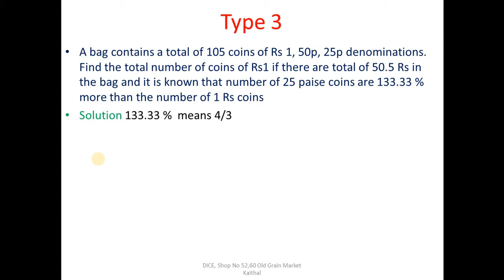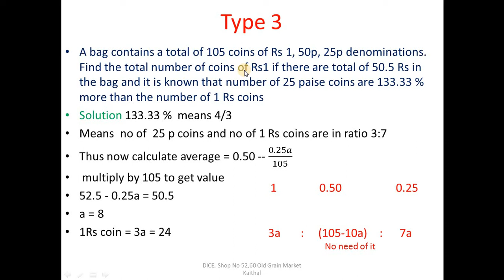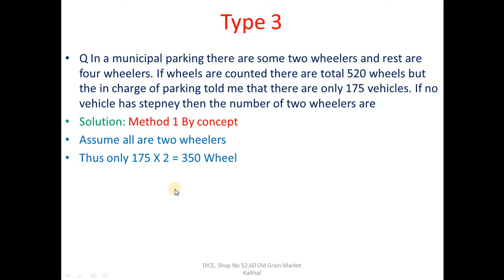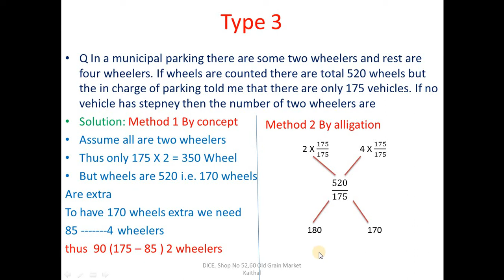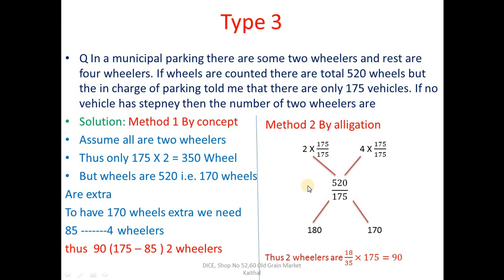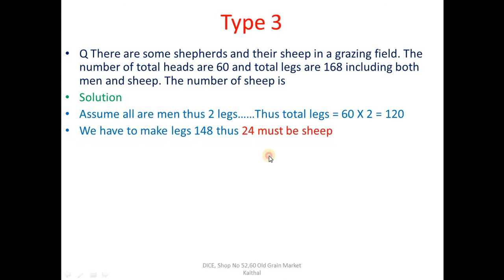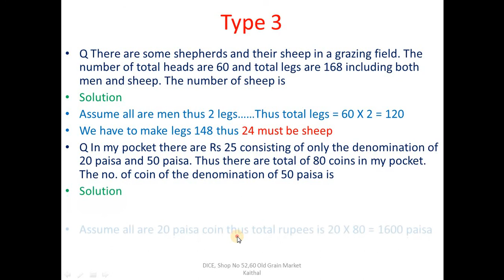Mixture & Alligation Type 3 Shortcut Trick IBPS,SSC,PO,SO,IB,CHSL,Aptitude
Mixture & Alligation Part 3 give emphasis on solving no of two wheeler's/4wheelers , coins, legs question through alligation super trick
Mixture & Alligation is a very easy chapter in competetive exam and you can ave much time by solving mixture and alligation by the super trick already told by me in lecture 1 and implemented here

By the help of mixture and alligation you can solve a number of other questions also. Mixture and alligation is an important concept in aptitude.